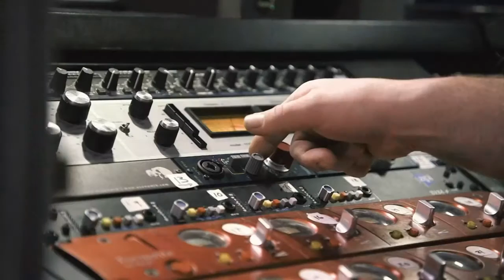Émission du drapeau 2018